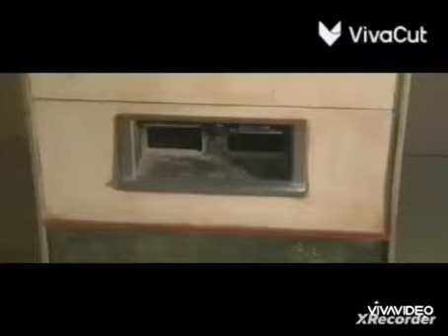duplicate Earth 2.0 my death my 1 counterpart bob gunter he's me in maximum overdrive won't affect